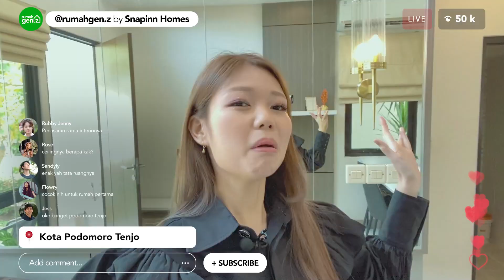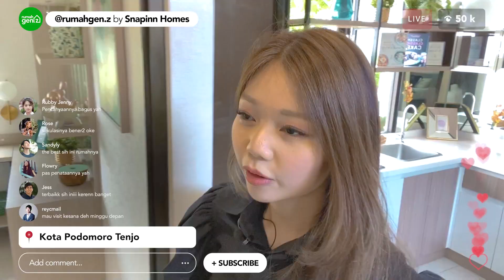Budget Rp 600 Jutaan Dapat Rumah dengan Fasilitas Private Cinema di The Next Serpong |Podomoro Tenjo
Harmoni sebuah kota mandiri dan kota satelit baru di barat Jakarta dengan total lahan 650 hektar. Kota Podomoro Tenjo memberikan kehidupan New Normal bagi keluarga harmonis dan kehidupan yang lebih sehat.

Special Promo:
- bisa diajukan cara bayar bertahap flat 60x & KPR Dp 10% cicil 6x

High End Facilities
- Private Cinema
- Swimming pool
- Lounge
- Gym & Yoga
- Multifunction room
- Co-working Space

Lokasi Strategis
- 5 menit ke Stasiun Tenjo
- 6 menit ke Stasiun Tigaraksa
- 40 menit ke Jakarta dengan KRL

Buy-Sell-Rent :
with Snapinn Homes